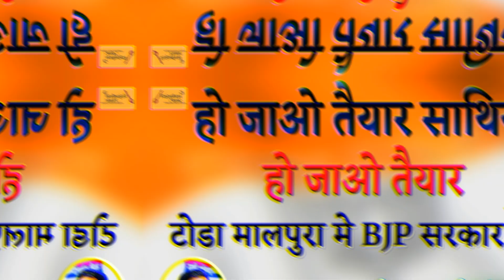हो जाओ तैयार साथियो - हो जाओ तैयार - टोडा मालपुरा मे BJP सरकार | कानजी चौधरी | सिंगर प्रकाश माली मेह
➤ Song - Ho Jao Teyar Sathiyon Ho Jao Teyar
 ➤ Singer - Prakash Mali Mehandwas
 ➤ Music Lable - Rajasthan Music Live
 ➤ Category - Chunav Song
 ➤ Sub Category - B J P
 ➤ Producer -Prakash Mali Mehandwas

prakash mali mehandwas new song 2023
अबकी बार बी जे पी सरकार न्यू सोंग
B j p Sarkar Chunav Song
prakash mali mehandwas new song
अबकी बार टोडा म कन्हेया लाल
Toda Malpura Kanheya Lal Ke Song
बी जे पी सरकार के सोंग २०२३
prakash mali mehandwas dj song
Sarpanch Chunav Song Prakash Mali Mehandwas
prakash mali mehandwas ke bhajan
चुनाव सोंग प्रकाश माली मेहन्दवास
Prakash Mali Ke Gane 2023
prakash mali mehandwas official
New Dj Latest Song 2023
prakash mali mehandwas ke dj song
बी जे पी नेता कन्हेया लाल सोंग
prakash mali mehandwas
Ghar Ghar M Kamal Khilano New Song
डीजे के नये नये गाने 20233
prakash mali bhajan
prakash mali mehandwas tonk viral song
Kanheya Lal Vidhayak Ke Song
प्रकाश माली के नये नये गाने
prakash mali mehandwas new bhajan
New Chunav Song Video
prakash mali mendwas new song
Sarkar Chunav Vote Song
प्रकाश माली के सोंग
prakash mali ke gane,dj king
praksh mali mehandwas new song
आयो वोट को त्यौहार डीजे सोंग
Voter Power New Movie
Viral song prakash mali mehandwas
Ho Jao Teyar Sathiyon Ho Jao Teyar
Toda Malpura Vidhansabha Sethr